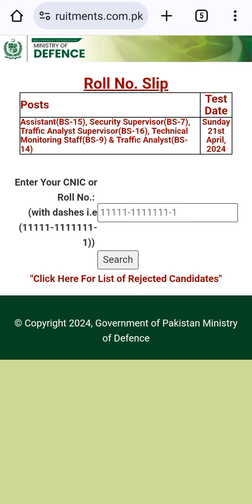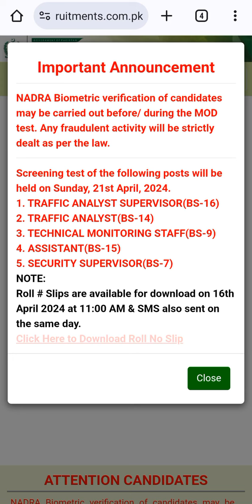MOD phase 2 Roll number slips uploaded | modpastpapers modjobs Ministry of defense past papers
mod jobs
mod past papers
ministry of defense past papers
mod past papers 2022
mod past solved papers 2022